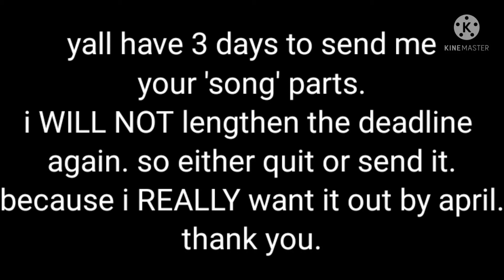just a reminder to the va's of "song".